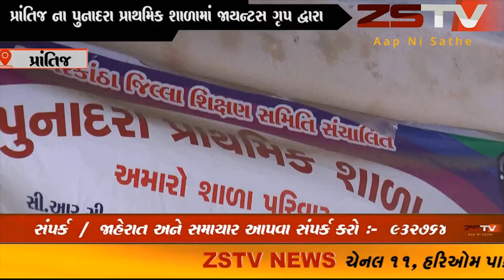પ્રાંતિજ ના પુનાદરા પ્રાથમિક શાળામાં જાયન્ટસ ગૃપ દ્વારા ચોપડા અને પગરખાં નું વિતરણ કરવામાં આવ્યું